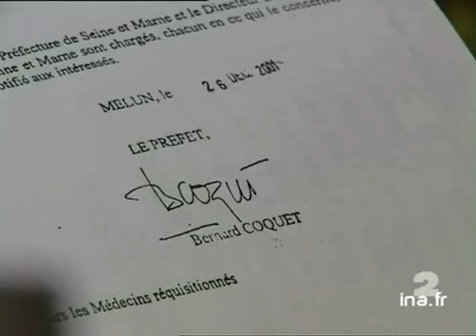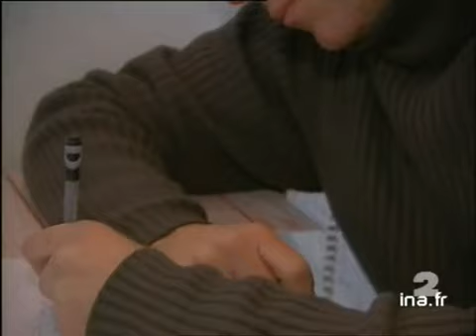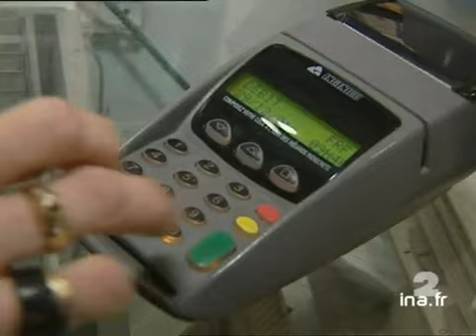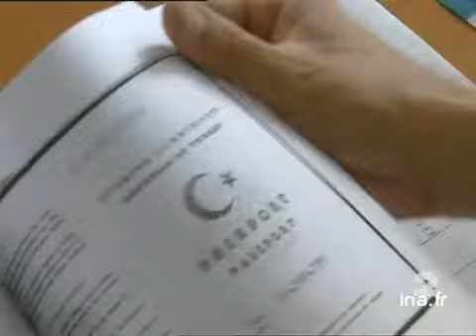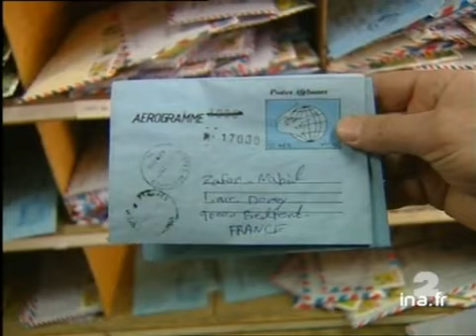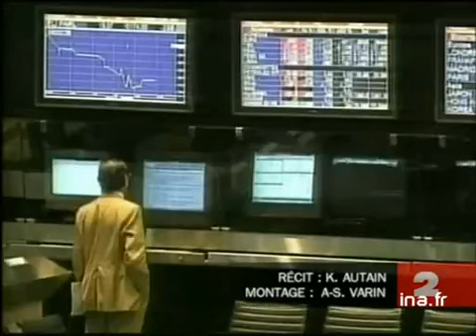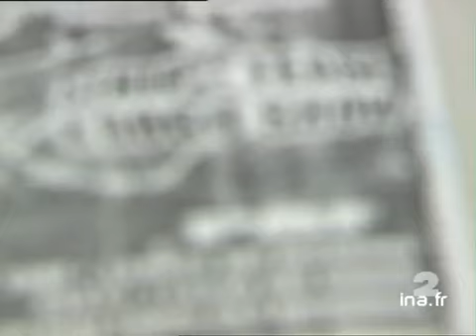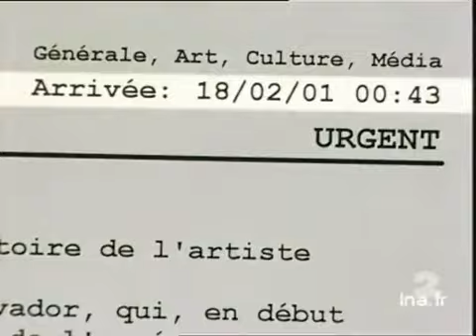20 heures le journal : [émission du 29 Décembre 2001]